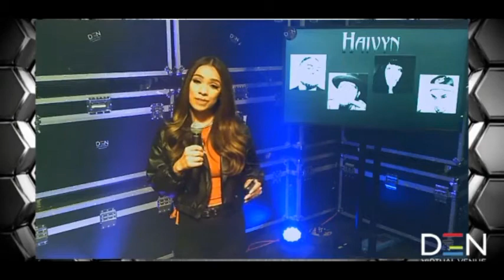HAIVYN INTERVIEW @ The Den Venue San Dimas CA.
BIG THANKS TO THE CREW @SOCALDEN VENUE.